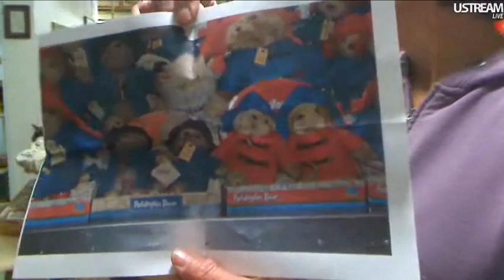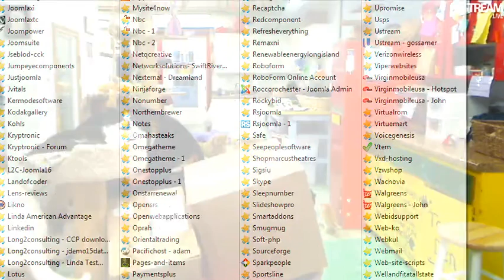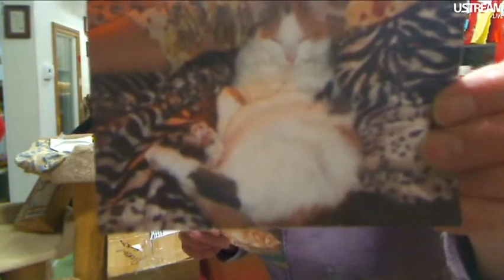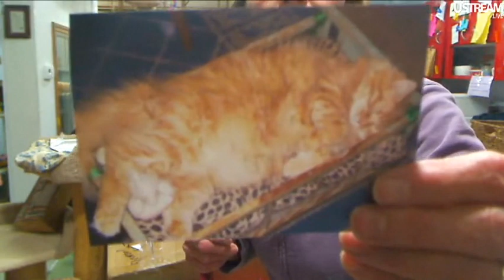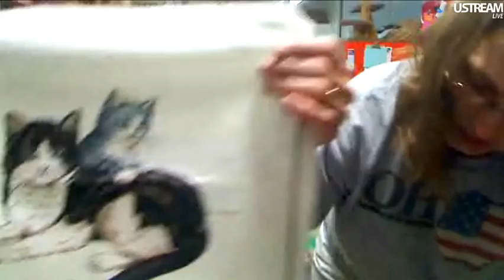FFRC Boxes 1-19-12